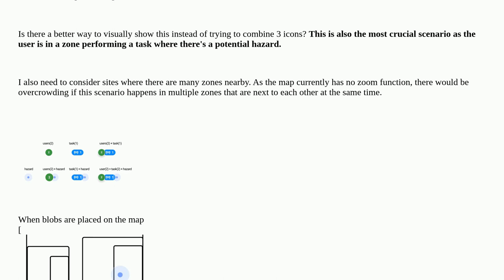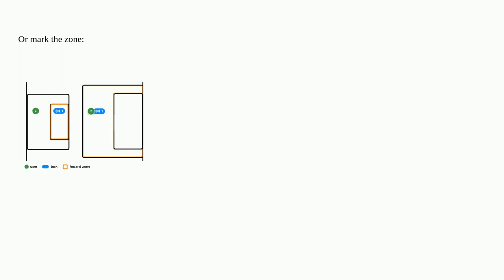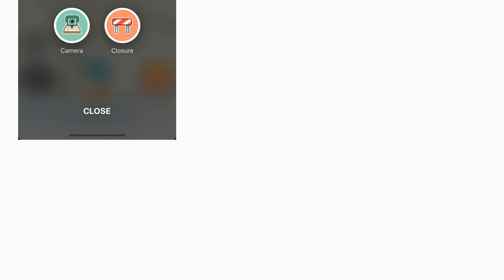Ux: What would be a better way to visualise hazards on a map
What would be a better way to visualise hazards on a map

A special thanks goes out to the awesome community

  maps iot